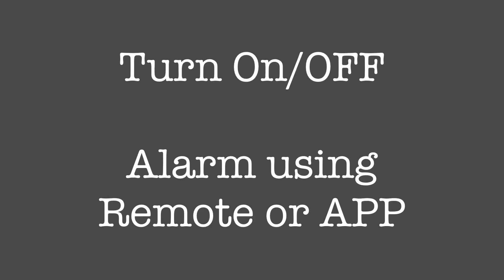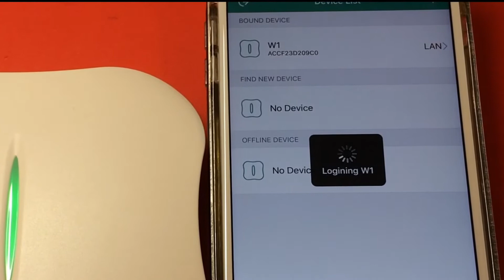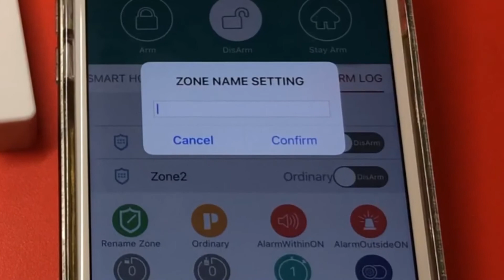ENKLOV Wireless WiFi / Landline Security Alarm System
DIY Wireless WiFi home security alarm system with one controller hub, 5 pairs door / window contact, 2 motion Sensor, 2 remote